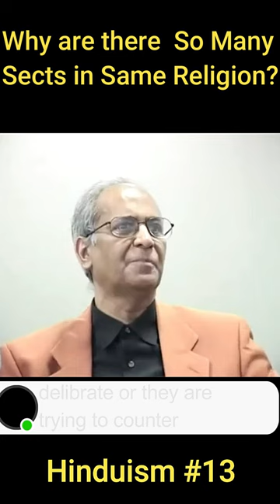Why are there so many Sects in Same Religion?